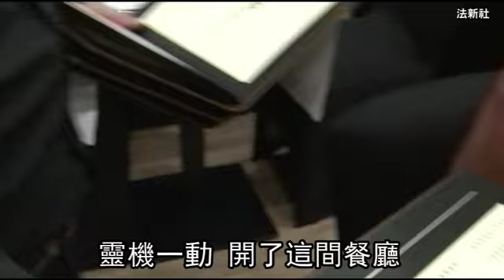用餐請脫衣服 巴黎首間天體餐廳引話題 | 台灣蘋果日報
來用餐，請先脫衣服。法國巴黎新開幕一間天體餐廳O'Naturel，提供天體愛好者不受拘束的用餐環境。
用餐顧客進到O'Naturel，必須先在衣物間脫衣服，並把手機放在櫃子裡，然後再進到用餐區，盡情裸體用餐。O'Naturel創辦人不是天體主義者，但他去年看到海灘的天體活動後，認為天體餐廳有商機，開始籌備開店事宜。